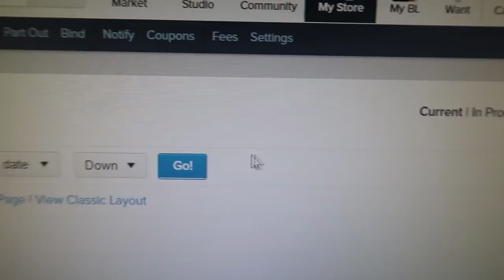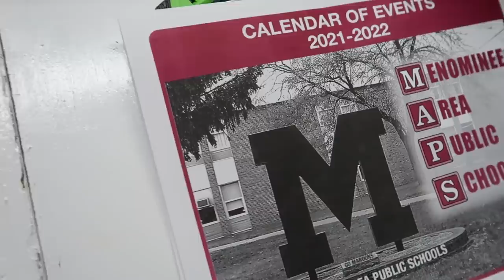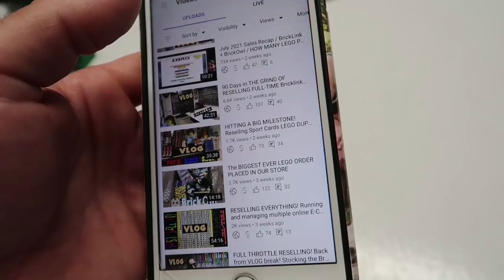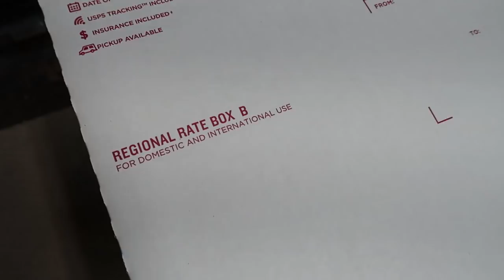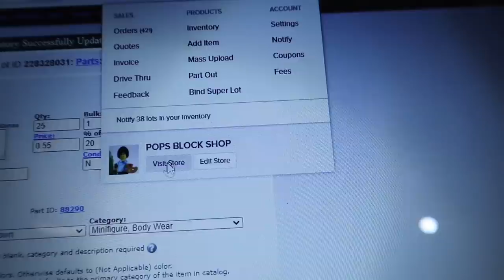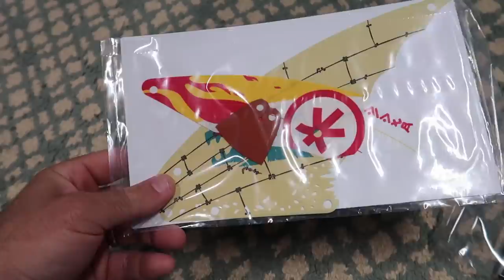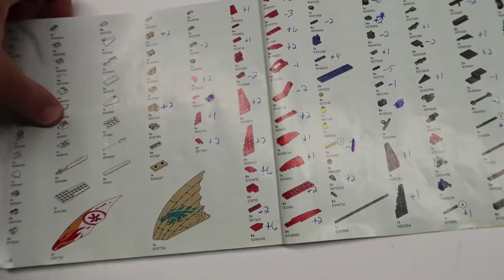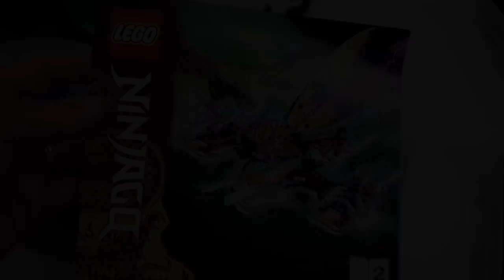BUYING A LOT OF STUFF! SORTING 10,000+ NINJAGO LEGO PIECES! GETTING READY FOR BRICKWORLD 2021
Once again we are back for the next edition of the RESELLER VLOG. In this video we just WORK WORK WORK! Come along and see how it is done!